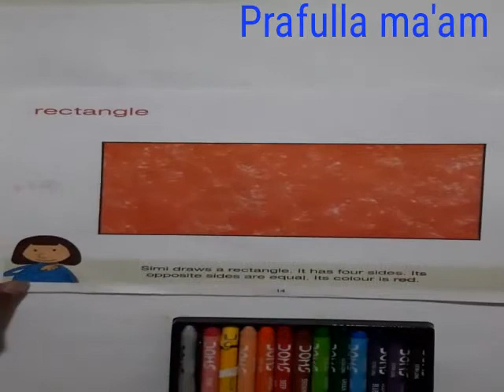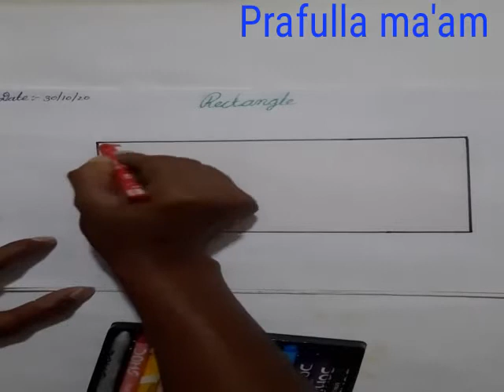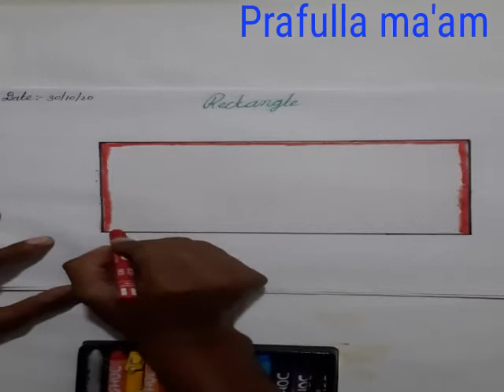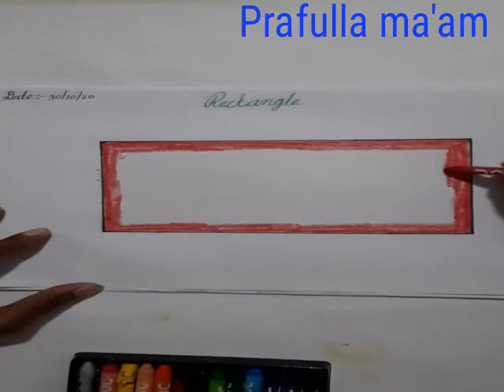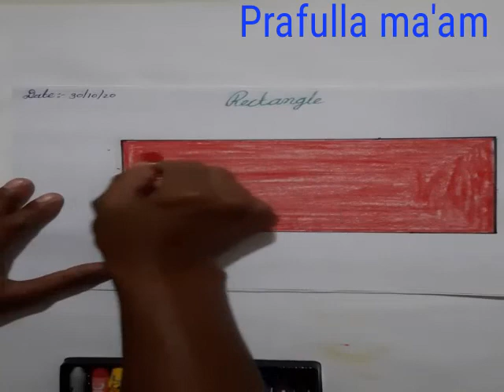Nursery (English medium)Sub:- Drawing (colour in Rectangle )by prafulla ma'am